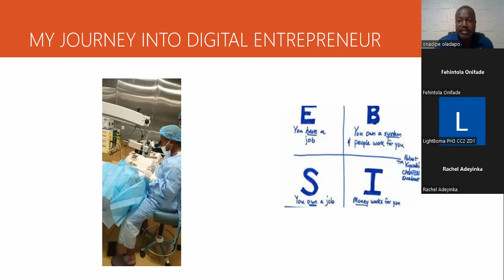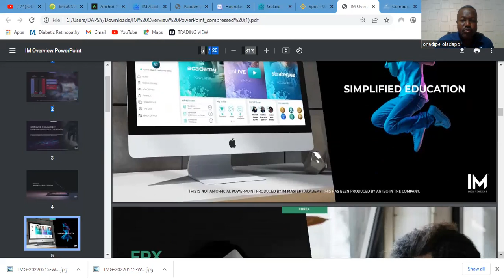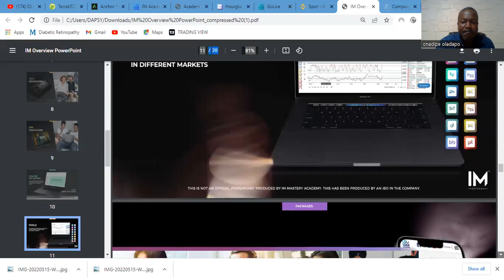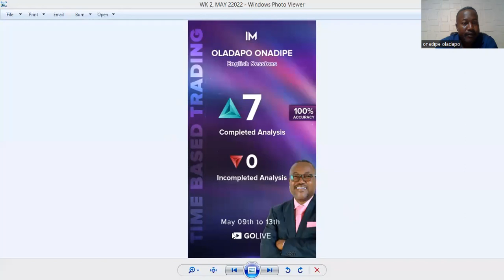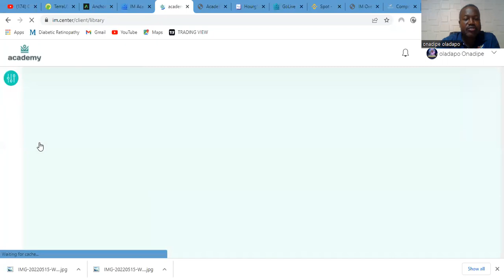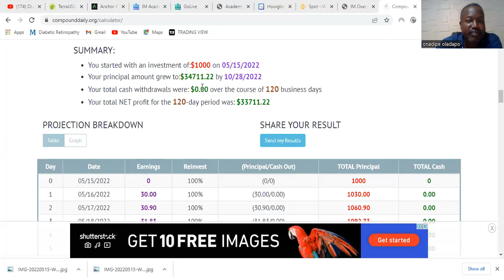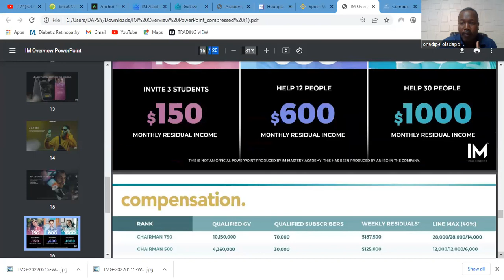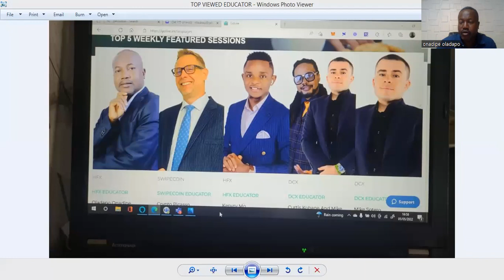DIGITAL ENTREPRENEURSHIP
Turning your Smart Phone to an ATM